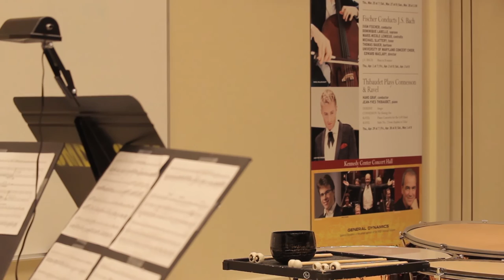OLIVERIO Timpani Concerto #1 "The Olympian": 1. Voltivio con Precisione - Maurice Watkins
Maurice Watkins, percussion, performs in the Clarice Smith Performing Arts Center at the University of Maryland, College Park, MD on April 25, 2014.